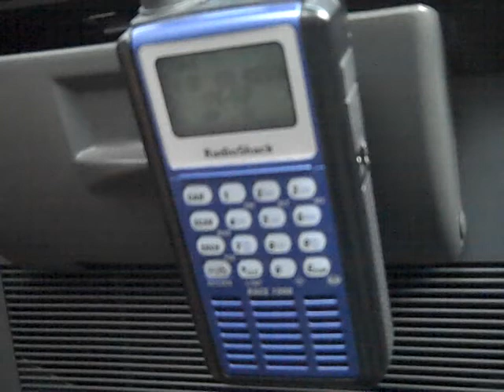OCFA MEDICAL ALARM